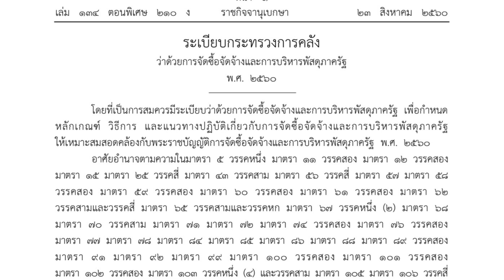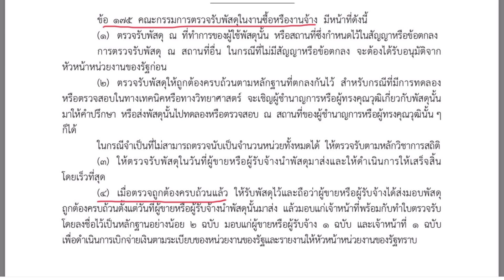เมื่อตรวจรับพัสดุแล้วทำอย่างไรต่อไป